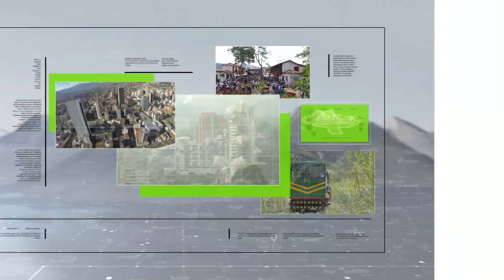Asesinan a agente de tránsito en Medellín - Teleantioquia Noticias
La Policía Metropolitana confirmó el asesinato de un agente de tránsito en el barrio Girardot de la comuna 5, Castilla. Las primeras versiones indican que el hecho se habría registrado por un intento de robo.